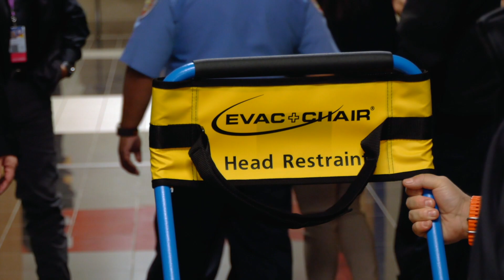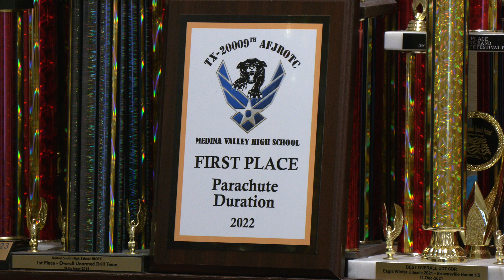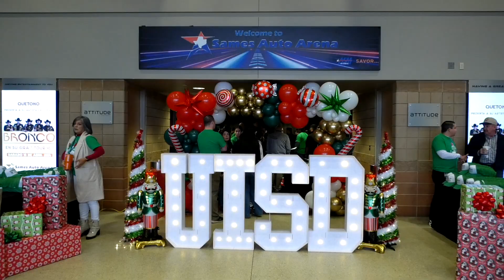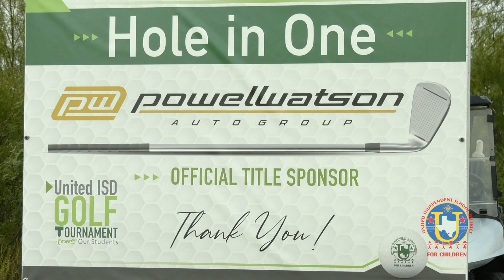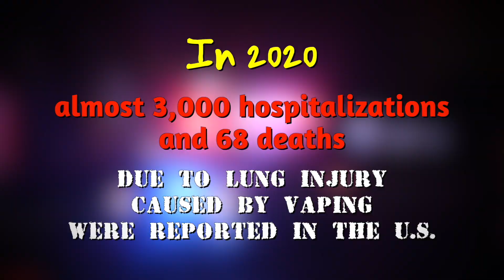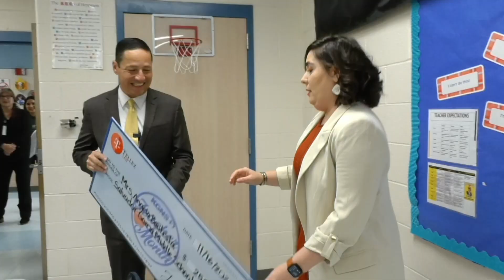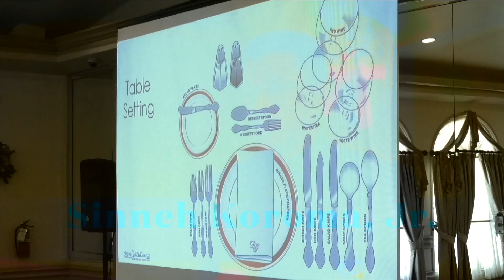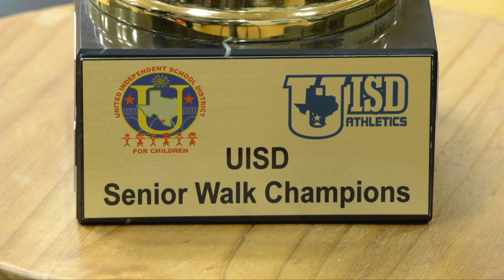UISD Newscast #5 Feb 20, 2024